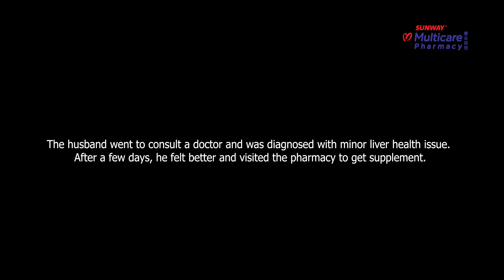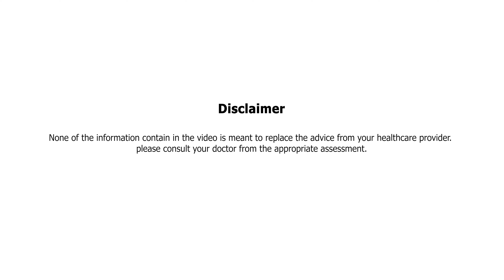【Why Like That? 🤷🏻‍♀: Something Is Wrong With My Body...】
Unhealthy eating/drinking habits can affect your body 💥
It's very important to maintain a balanced lifestyle and diet to keep yourself healthy 💪🏻